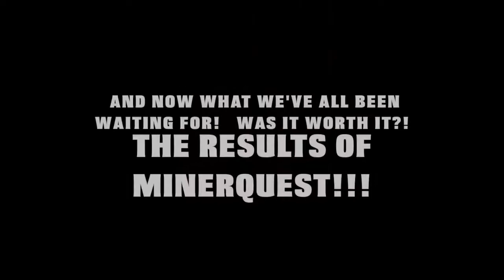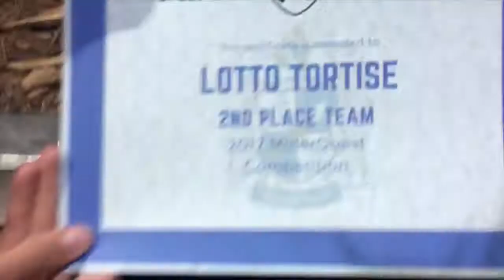DID WE WIN?! Minerquest Vlog #5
Find out if we won our Minerquest challenge! And did we get the prize we wanted?  Go check it out!

Follow our entire adventure on our instagram @lottotortoise